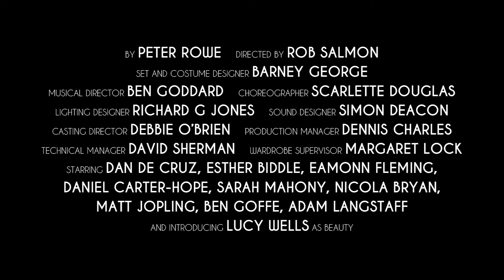Beauty and the Beast Panto 2014 Trailer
The annual rock and roll panto is here! Let us entertain you.

t’s time to Get This Party Started as Prince Promising is about to be crowned his country's rightful King – there’s only one tiny problem, he needs to find his Beauty. After a Wicked Witch transforms the handsome Prince into a hideous Beast, he needs to Keep On Runnin’ until he finds Somebody To Love.

Meanwhile Beauty, who is under the thumb of her two sisters down on Dame Bessie's Suffolk farm, is keen to prove You Can’t Hurry Love. After saving her father from the clutches of the mysterious creature that lives in the castle, will she ever end up Dancing In The Moonlight?

Join Fairy Fortunate and Company as they bring you Beauty and the Beast – transformed into one of the New Wolsey Theatre’s irresistible rock ‘n’ roll pantomimes! A beautiful traditional story married to some monster rock, pop and soul songs all served up by our brilliant company of actor-musicians - Let Us Entertain You!